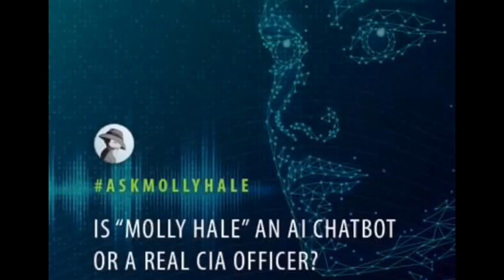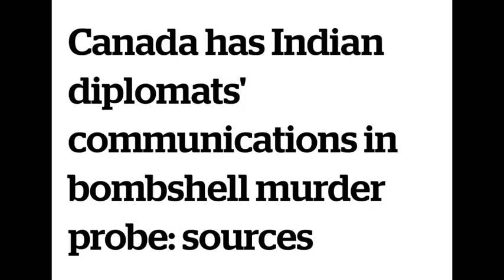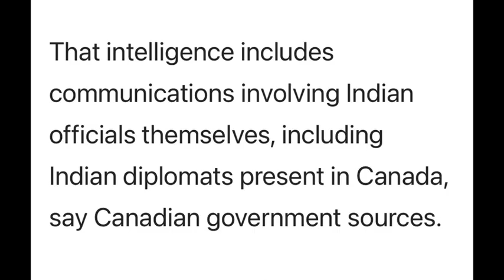India Vs Canada : क्या है Five Eyes Intelligence Alliance जिस पर उठे सवाल ?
कनाडा के पास क्या वाकई ऐसे सबूत हैं जिससे ये साबित किया जा सकता है कि खालिस्तानी आतंकी हरदीप सिंह निज्जर की हत्या भारत की एजेंसियों ने कराई है. कनाडा का दावा है कि उसके पास ऐसी कम्युनिकेशन इंटेलिजेंस है जिससे ये साबित किया जा सकता है कि कनाडा में तैनात इंडियन डिपलोमेट का इस हत्या में हाथ था. लेकिन बड़ा सवाल ये है कि आखिर कनाडा के पास ऐसे कम्युनिकेशन इंटेलिजेंस आए कहां से. कनाडा का दावा है कि भारतीय डिप्लोमेट से जुड़ी इंटेलिजेंस उसे फाइव-आई से जुड़े एक देश ने मुहैया कराई है.

Does Canada really have intelligence evidence to prove Indian hand in murder of Khalistani terrorist Hardeep Singh Nijjar. Canada claims to have got human and communication intelligence from a Five-Eyes Alliance country. But why has Canada not shared such evidence with India.

Canada India news
India Canada relations
India Canada tension
Trudeau must go
The Five Eyes alliance
intelligence alliance
global intelligence-sharing alliance
global intelligence agency
intelligence gathering
what is ‘five eyes’
the print hindi
national defense authorisation bill
the print india
the world against china
united kingdom
india
australia
south korea
new zealand
japan
germany
global security
Canada
uppsc
hardeep singh nijjar
hardeep singh nijjar shot
canada hardeep singh nijjar
hardeep singh
niijar killed
india hardeep singh
Spying
Snooping
CIA
NSA
CSIS
R&AW
RAW
MI-6
CGHQ
Chanakya Dialogues
Major Gaurav Arya
Defence Squad
Defence Matrix
Study IQ IAS
Final Assault
Final Assault By Neeraj Rajput